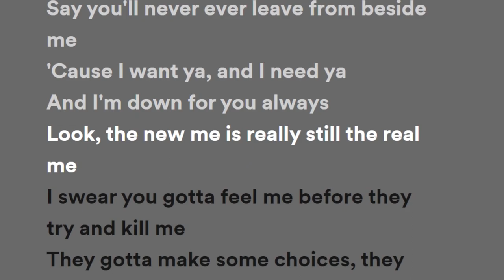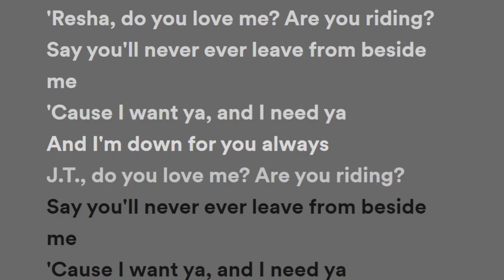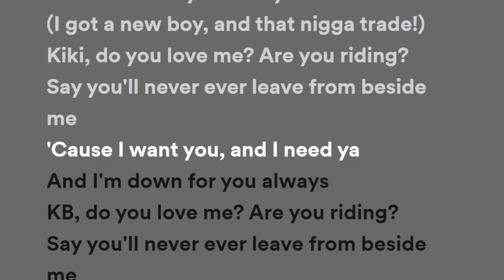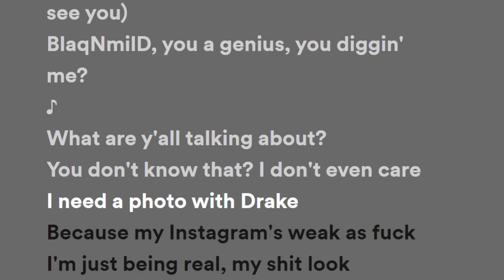Drake - In My Feelings (Lyrics)